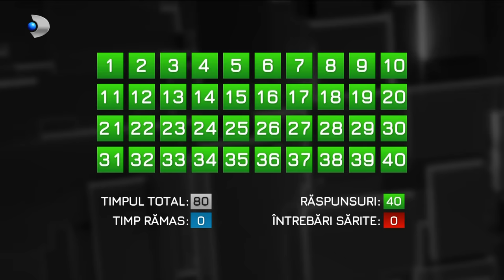40 de intrebari cu Denise Rifai (24.03.2024) - Victor Ciutacu | Editie COMPLETA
40 de intrebari cu Denise Rifai (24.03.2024) - Victor Ciutacu | Editie COMPLETA

Duminica aceasta, imediat după reality-ul de aventură “Insula de 1 milion”, telespectatorii vor fi martorii unui interviu maraton cu jurnalistul Victor Ciutacu.

Acesta intra în presă scrisă în urmă cu trei decenii. Foarte activ în zona jurnalismului politic, Victor Ciutacu a ocupat și funcția de consilier de ministru. De peste 15 ani își expune opiniile pe TV; vehemența și stilul acid, inconfundabil, l-au aruncat în centrul unor scandaluri, ce au ținut prima pagină a ziarelor și, uneori, s-au mutat și în sala de judecată. Victor Ciutacu este căsătorit și are un fiu.

“Mai este aroganța cartea dvs. de vizită?”, “Care este cel mai mare compromis profesional pe care l-ați făcut?”, “Care este prețul lui Victor Ciutacu?”, “Cât de mult va lipsește Traian Băsescu?”, “Sunteți misogin?”. “Aduce soția mai mulți bani în casă?”, “Care este maneaua dvs. preferată?” sunt doar câteva dintre întrebările adresate lui Victor Ciutacu la “40 de întrebări cu Denise Riffai”, în ediția de duminică e emisiunii.

📢 Urmareste noutatile Kanal D si pe Social Media 📢